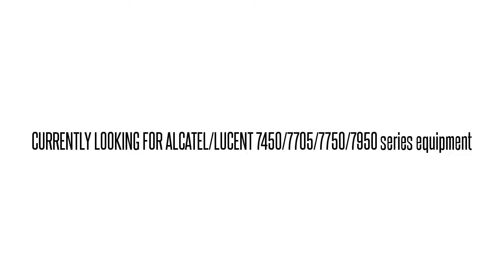3EM01611CQ01 LG2FAMAAAA 1640-OM 1640-OM RCV WL FILTER